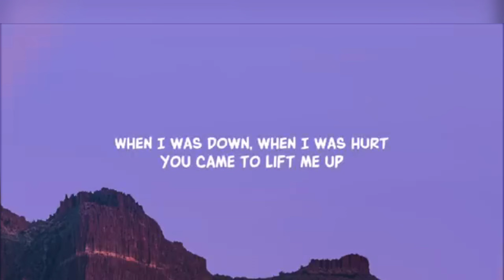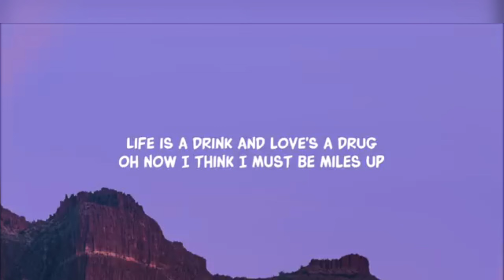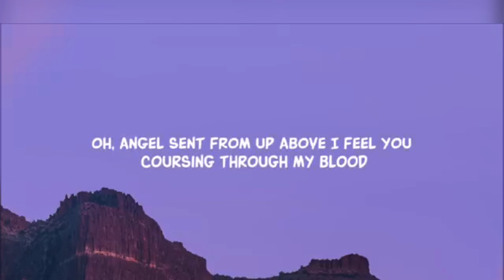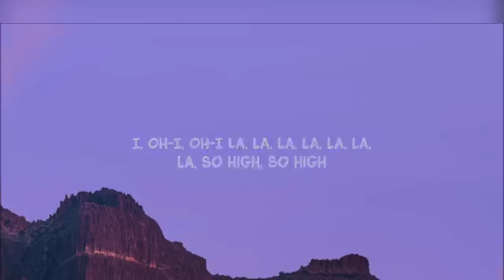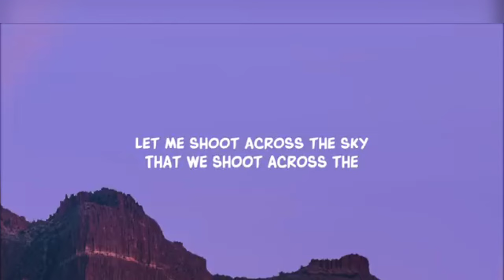Hymn for the Weekend